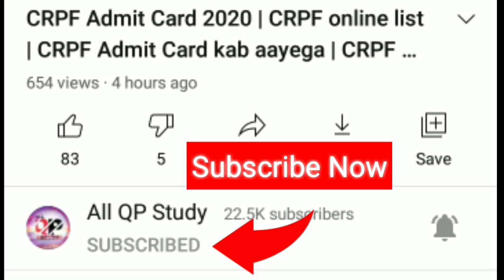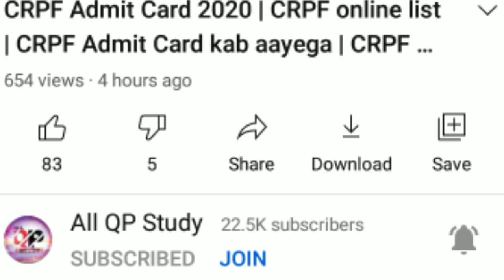CRPF Running से पहले सावधानियां | CRPF paramedical staff Running | CRPF Admit Card 2020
CRPF Paramedical Staff Physical, CRPF Paramedical Staff Physical Detail
CRPF ka Admit Card kab aayega
CRPF paramedical recruitment 2020
CRPF paramedical admit card